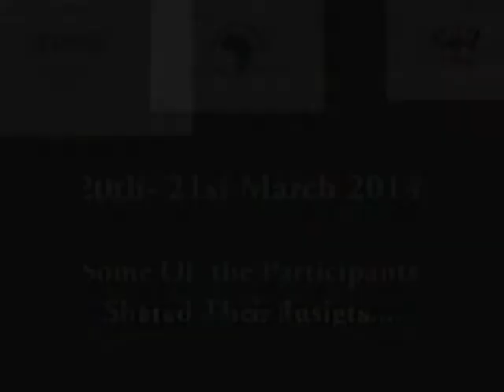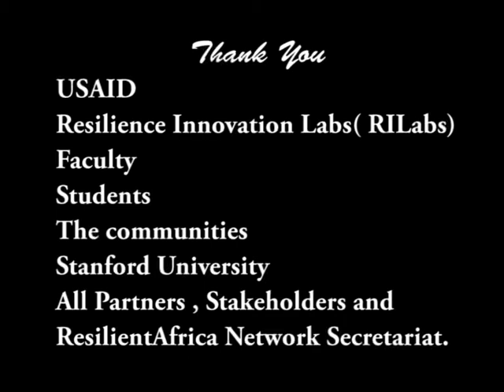RAN IN WORKSHOP.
In this video, some of the participants shared their experiences from the MOOCs Workshop and they had this to say...